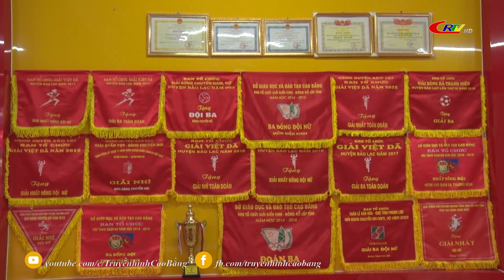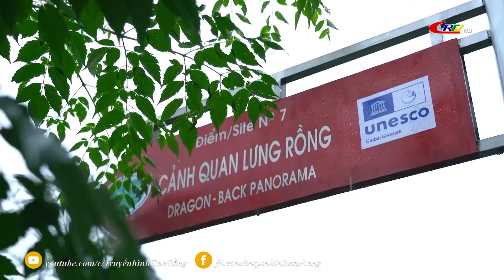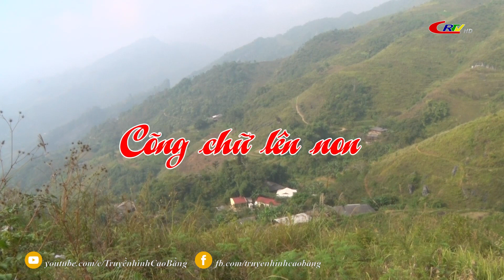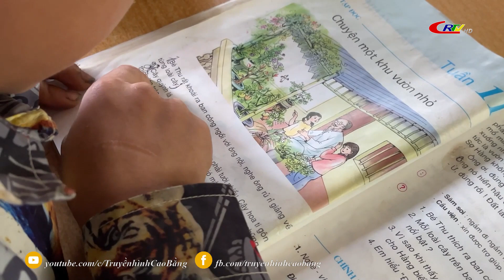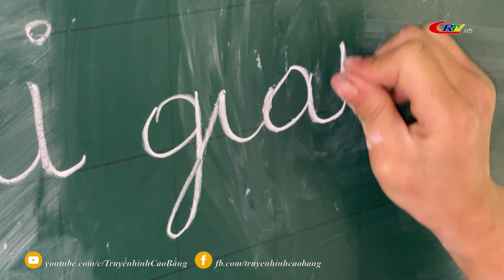Thời sự tối ngày 14/11/2022